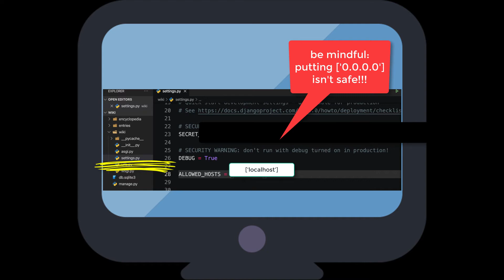DjangoIssue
app isn't running on the localhost